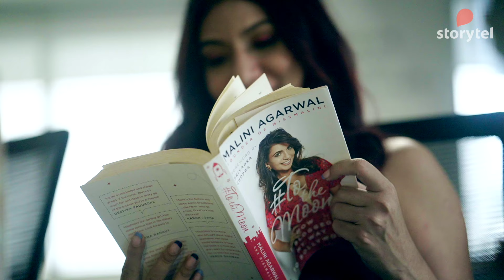Miss Malini Agarwal on narrating her own biography | Trailer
To the Moon: How I Blogged My Way to Bollywood is the memoir of Malini Agarwal - the star bollywood blogger and the woman behind the brand Miss Malini.

She introduces you to her Mumbai and tells you about her story - her life and her journey to become the most successful blogger of the country in the entertainment industry. Most of all, she narrates it herself for you.

Listen to the story on Storytel. Releasing 25th October 2021